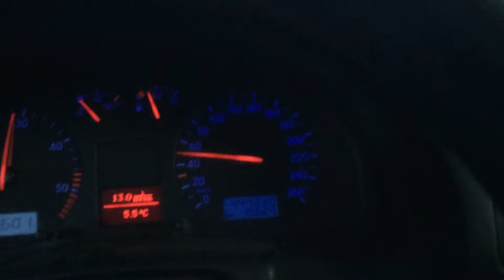VW Passat 1,8 TDI Startup - Rev + 0-120 Km/ h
Quick startup of the 2001 - 1,8 liter VW Passat TDI. That old thing is soon hitting 500k kilometers on the odo..